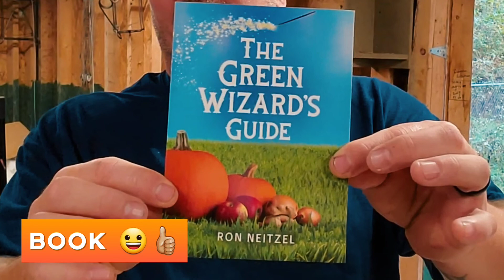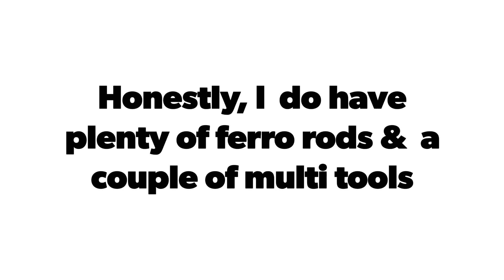VR Jerry's Woodshop & Outdoors - FerroRod Fun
(Warning: Sound may be loud,  Adjust your volume accordingly!)
Welcome to my mostly outdoors and always random channel!

My 1st VR in many many months!

If ya don't know Jerry,

He is into the outdoors, camping, survival, bushcraft,  wood working, gear reviews, ArmyManWars and  more!!!

Dont forget...if you need one of the best spark throwing ferro rods.

Get outside and ThrowSomeSparks

Keep Life Random. OUTDOORS

Are you part of the CastironCrew?
Cook ya up something good in a CastIron pan and record it, hashtag it (CastIronWednesday)

Stay Awesome

Do a random act of kindness for a stranger
And don't forget to THANK A VETERAN!!!